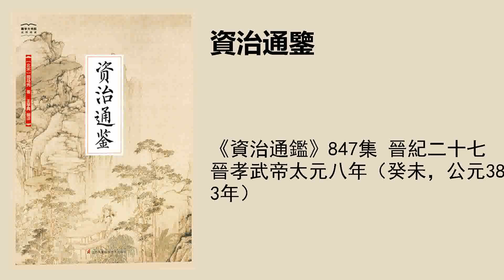《资治通鉴》847集 晋纪二十七晋孝武帝太元八年（癸未，公元383年）